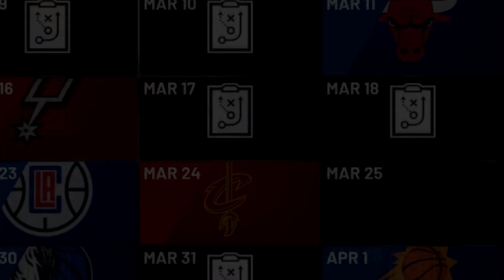NBA 2K19- PISTONS REBUILD!!! (HUGE SIGNING?!)